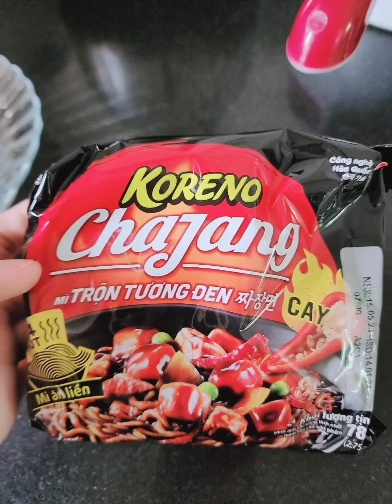ăn thử mì Chajang Korea mì tương đen cay nồng